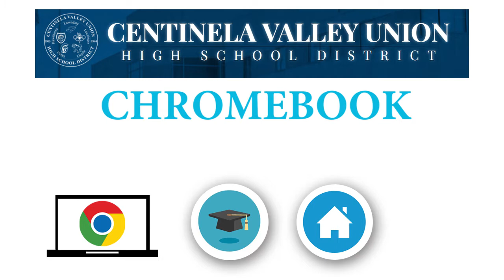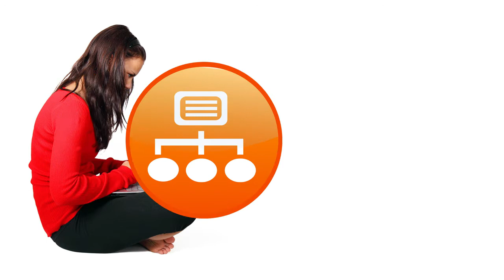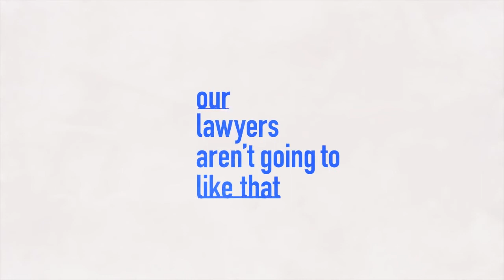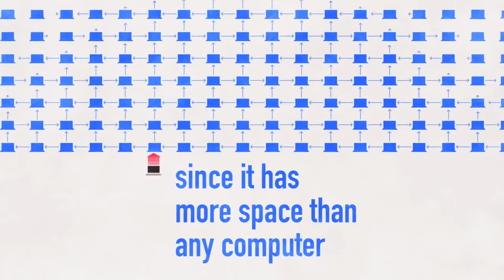DLI Part 3_English_StudentChromebookTraining_V2